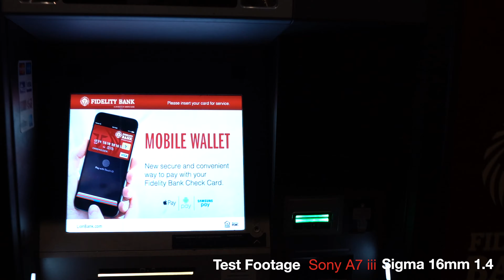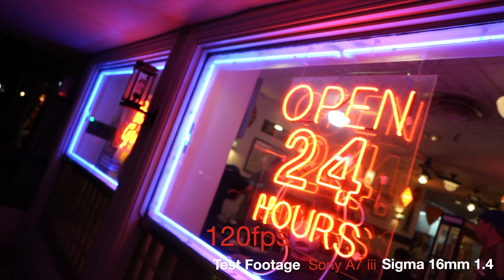Sony A7 iii x Sigma 16mm 1.4 Test Footage ( Downtown Athens, Ga)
Downtown 10:00